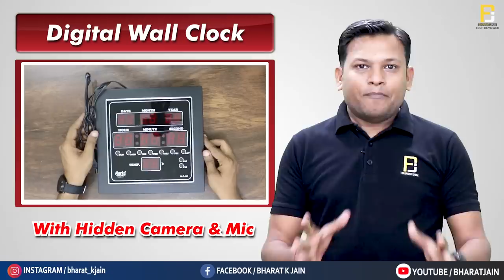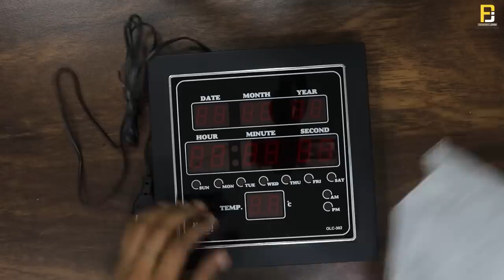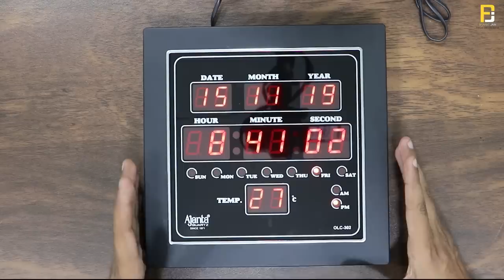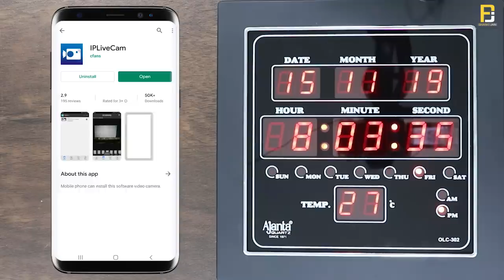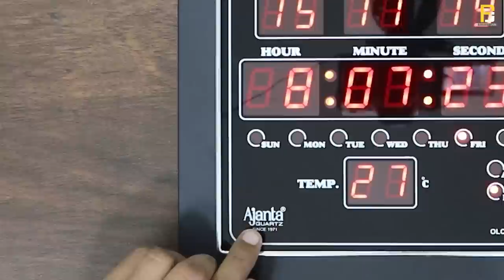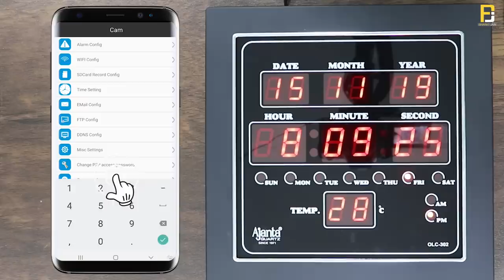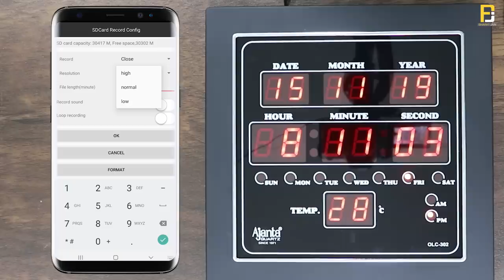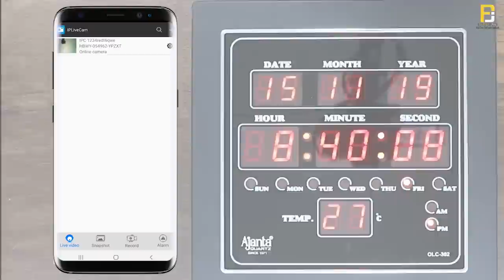Spy Hidden Camera In Digital Wall Clock | Review | Full Explanation | Bharat Jain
इस विडियो मै मैंने एक Digital Wall Clock की Unboxing And Review किया है जिसके अन्दर Hidden Spy Camera है और Mic ही जिससे आप किसी भी Room की Recording कर सकते है |

My Gears :

Boya Mic
Boya Dual Channel Mic
Adjustable Alloy Tripod
Boya Shotgun Mic
Umbrella Light Setup
Croma Green Background
Tripod For DSLR Camera and Mobile Phone
Accessories & Camera Bag
Latest LED Light For DSLR